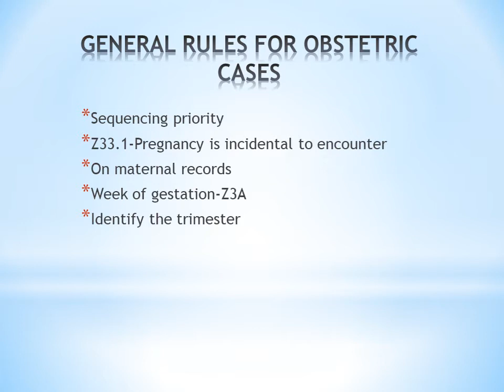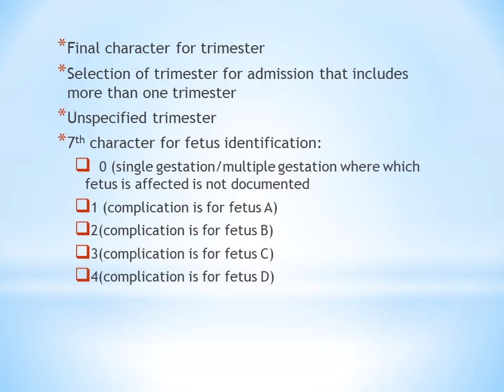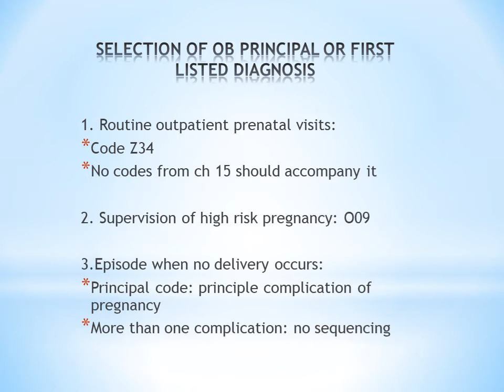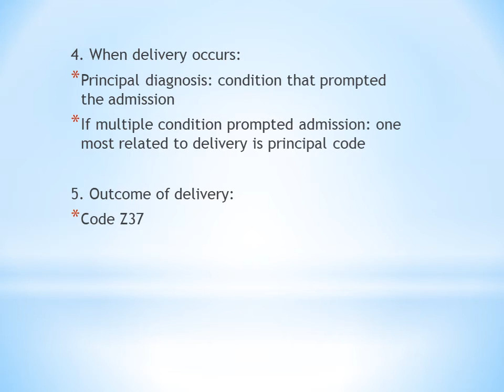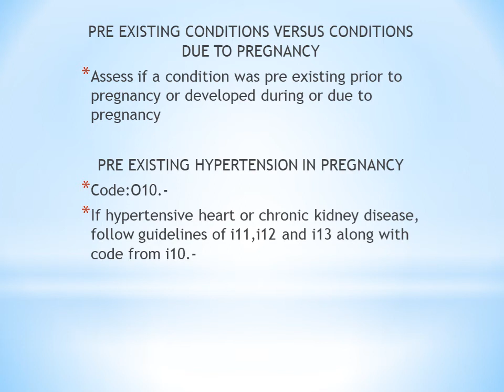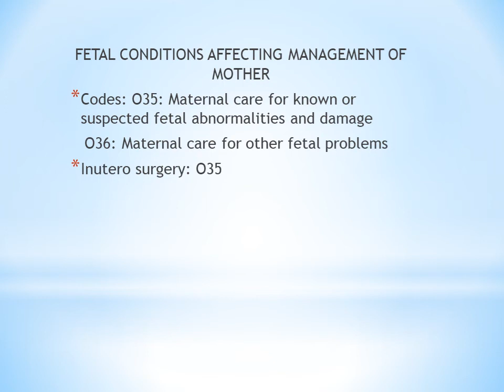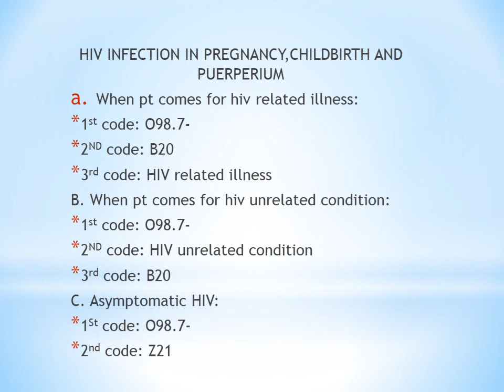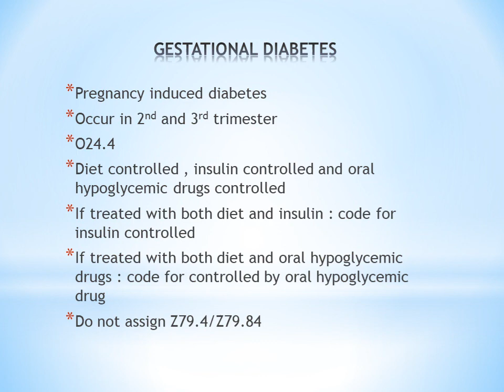ICD-10-CM|CHAPTER 15|PREGNANCY, CHILDBIRTH AND PUERPERIUM|MALAYALAM|MEDICAL CODING|GUIDELINES